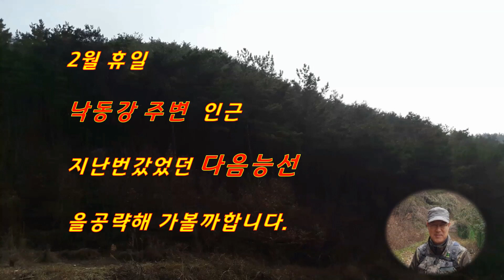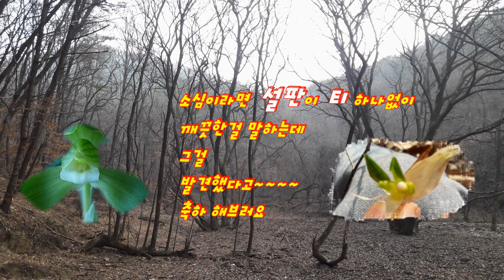산채지에서 서 ,산반 , 소심 3종의 란 을보게되었습니다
휴일 오전 낙동간인근 가볍게 동료들과 산행을 하면서 민소심을 발견하고
또한분은 산반밭데기라고 무선교신이었는데 알고보니 산반끼가있어(아래더보기를 눌러주세용)

딱히 병물중에 확 들어나지는 않지만 그래도 새로운 신아어떨지 매우궁금하고
산행중 저는운좋게 잎장이 연녹색의 "서" 를발견함으로써
매번가져온다는 생각은 없지만
그래도 성과가 좋아 기분좋은 산행이되어 즐겁습니다
다음 블로그(춘란난초이야기)

다음카페(경북목수연합회)실내인테리어
네이버블로그(모던인테리어) 실내인테리어